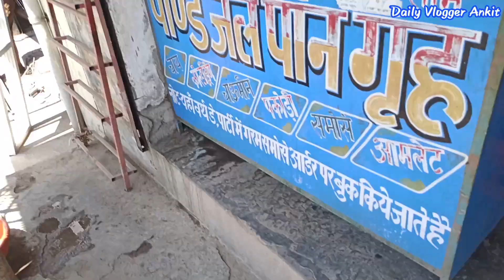Pandey Ji Ko Chinta Ho Rhi Hai😳 Daily Vlogger Ankit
Aaj ke lifestyle vlog me dekhiye humare pandey ji ko lockdown ki bahut chinta ho rhi hai dekhiye pandey ji ki funny baate.

Hum aapke liye isi tarah ke funny family lifestyle vlogs lekar aate rehate hain. To enjoy kijiye aaj ka funny vlog meri family ke lifestyle wala.